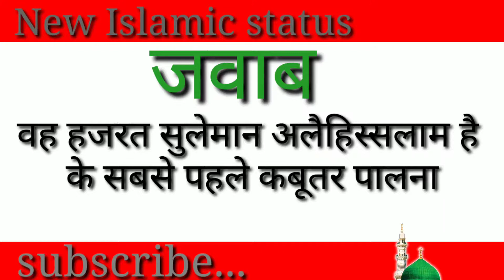सबसे पहले कबूतर किसने पाला ? sabse pahle kabutar kisne Pala